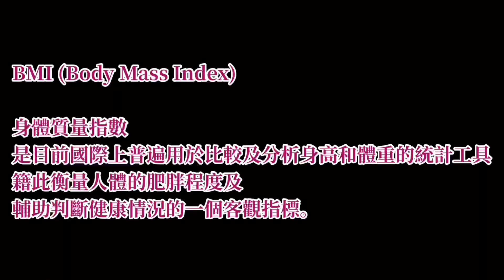BMI 點計? How to calculation BMI???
每逢「星期二」同大家見面 😄🎉🎉🎉

Dr. Marcus 希望透過輕鬆簡單有趣嘅方式
同大家分享日常生活上嘅健康小tips
每逢「星期二」有新片
健康係要靠我哋好好日日經營
希望大家都可以將健康嘅訊息傳俾你關心嘅人

👨🏻‍⚕️Dr. Marcus 健康小錦囊 (第7集）👨🏻‍⚕️

今年大家都少咗出街
屋企煮嘢食又好，買外賣又好
可能「體重」都有所上升 🤫
想知道自己目前嘅體重算唔算健康？
Dr. Marcus 教你點樣計 BMI
大家可以一齊玩下 😉
記得幫你關心嘅人計埋呀😄